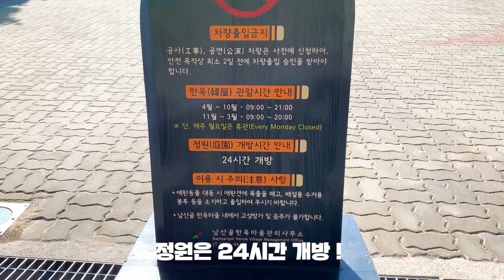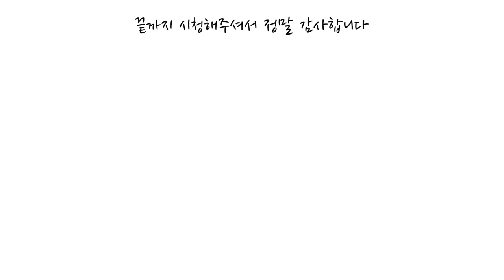서울 속 한옥 마을 찾기 ! 여기는 몰랐지? 북촌 서촌 아님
북촌 서촌 서울 속 유명한 한옥 마을!
하지만 또 다른 한옥마을은 없는지 찾아나섰다

남산골에 한옥마을이???
도심 속에 넓은 부지를 자랑하는 이곳
현대식 한옥이 보고 싶다면 이곳으로 은평 한옥마을!

한옥의 아름다움을 느껴보러 떠나 봅시다